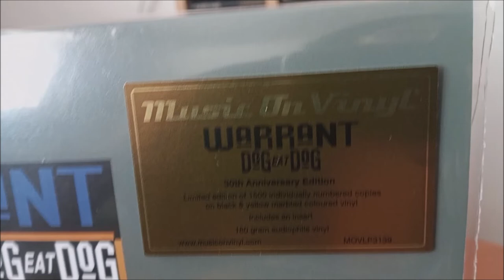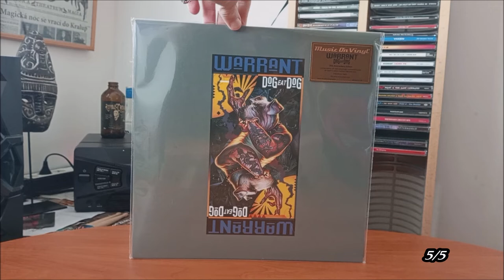LP / Warrant – Dog Eat Dog / 1992 / Limited Edition (Yellow vinyl) / 2022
Třetí deska Los Angelských Warrant v podání : Jerry Dixon, Steven Sweet, Joey Allen, Erik Turner, Scott Humphrey, Ron Feldman, Scott Warren, Jani Lane